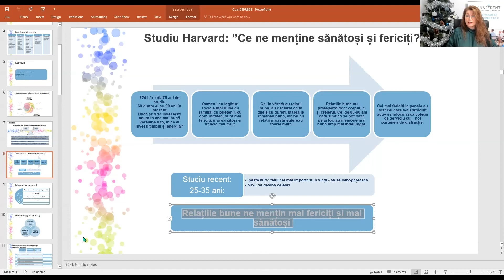Secretul FERICIRII și al SĂNĂTĂȚII | Ce spune cel mai bazat studiu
Află ce spune cel mai lung studiu de la Harvard despre Secretul fericirii și al sănătății. Este atât de simplu și totuși îl ignorăm atât de mult...

Dacă și tu ai uitat de acest secret, te impulsionăm să remediezi situația cât mai repede, pentru că ia ceva timp să faci asta.

Psiholog Elena Cozma îți dezvăluie (sau îți reamintește) cât de important este să ții cont de acest ”secret” pentru a te păstra/ deveni fericit și sănătos.

Materialul este selectat din cursul online Controlul anxietății și Depășirea depresiei

Diferențiază-te, investește în tine!
Programe de dezvoltare personală și profesională, cursuri, coaching, psihoterapie.